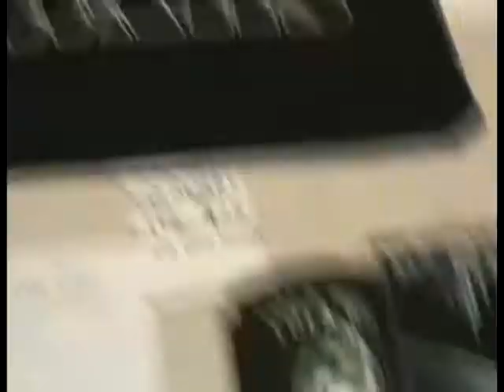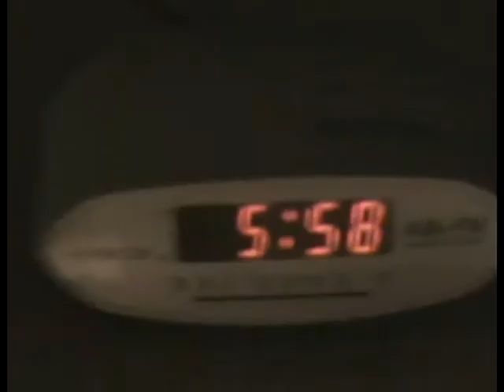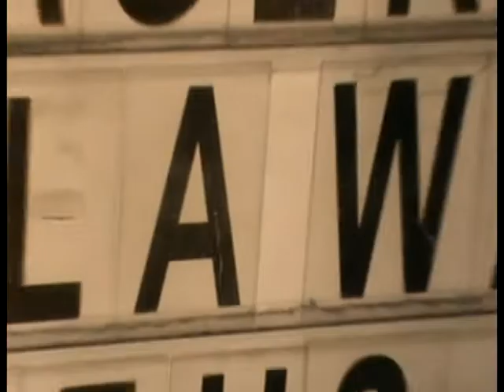Cola Wars Man In The Glass (Tour Video)